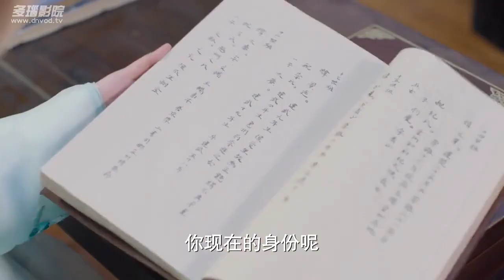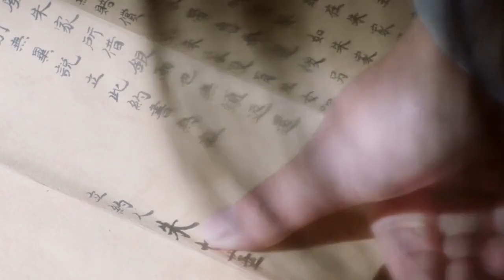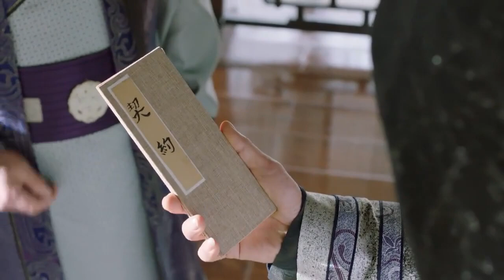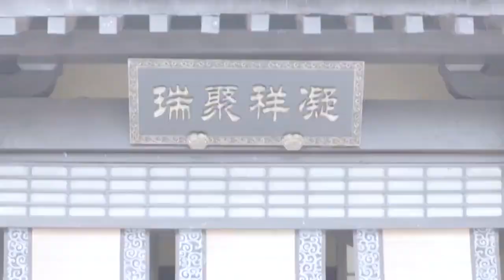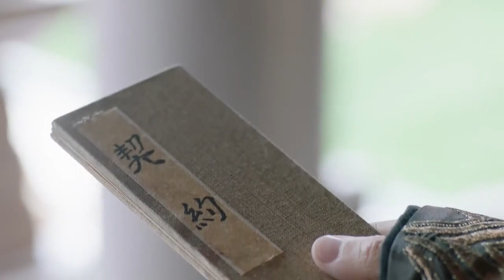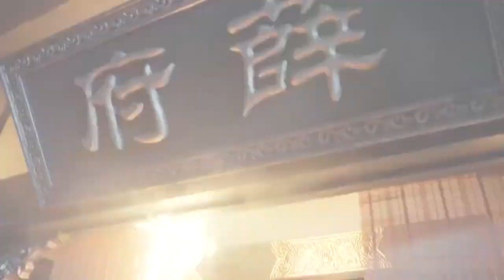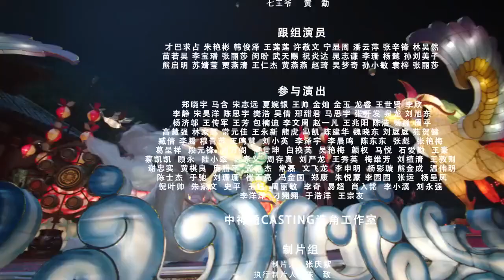ENGSUB 【好看古装剧】《刁蛮世子妃》第20集｜圣女被各方势力觊觎在逃走路上幸运遇到冷面世子并与他结成一段良缘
《刁蛮世子妃》导演：查传谊
主演：林依晨、张彬彬， 张馨予
《刁蛮世子妃》讲述当朝五世而亡，得碧罗天宝藏者得天下。因为这句预言，可以打开宝藏的花不弃被多方势力觊觎，从小就跟着九叔颠沛流离受尽苦难。后九叔被杀，花不弃遇见了一直爱慕的大侠莲衣客，却没想到莲衣客是七王爷的独子陈煜，七王爷一心想夺帝位，想把花不弃祭天得到宝藏，因此花不弃和陈煜的感情之路坎坷曲折。